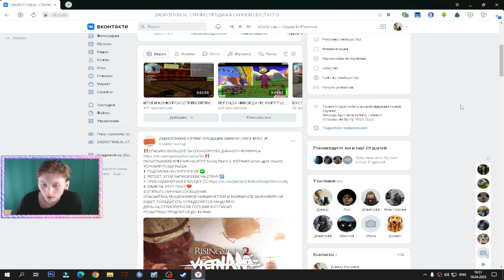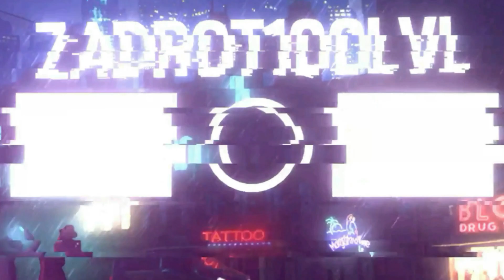МИНИМАЛЬНО ВРЕДНЫЙ ЭНЕРГЕТИК | VOLT ENERGY АПЕЛЬСИН МАРАКУЙЯ | ОБЗОР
⚫РАЗВЕРНИ ОПИСАНИЕ►👇🏻